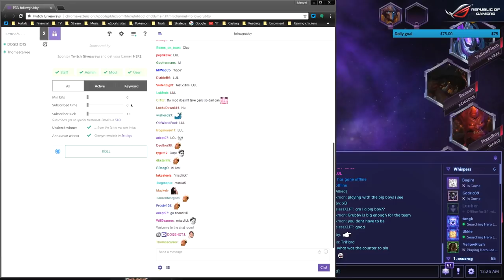Grubby | Heroes of the Storm 2.0 - Genji - The Dragon Becomes Me! - HL 2017 S2 - Braxis Holdout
It's a rare occasion I play the most mobile assassin in the game, Genji, but a viewer reque$t forced my hand and thankfully on one of the best maps to play him. *Talent Build Below* (Game Played 24-Aug-2017)